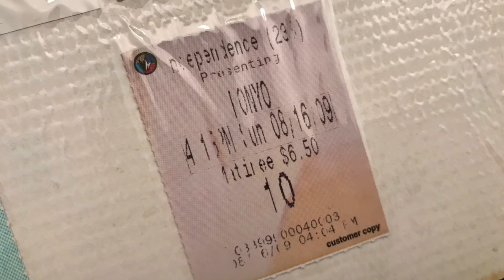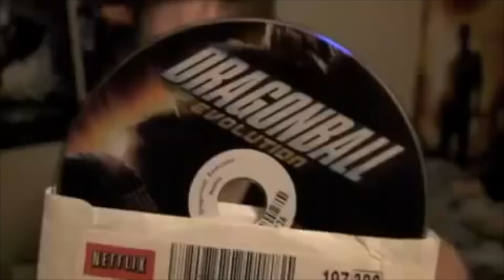10 Years Later...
Thank you so much for supporting me for a decade!